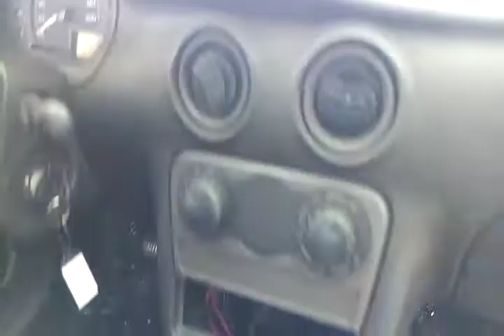115922 - GM / CELTA 2P LIFE 05/06